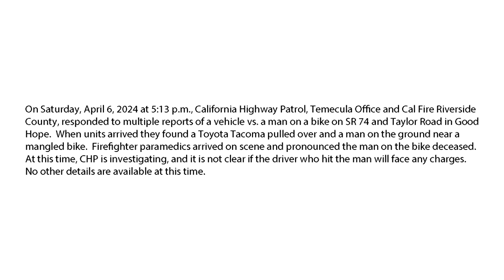Bicyclist Hit & Killed On Highway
Thanks For Visiting The Channel Of Real, Breaking News, Content.  Behind the Scenes, Cold case, True crime.

On Saturday, April 6, 2024 at 5:13 p.m., California Highway Patrol, Temecula Office and Cal Fire Riverside County, responded to multiple reports of a vehicle vs. a man on a bike on SR 74 and Taylor Road in Good Hope.  When units arrived they found a Toyota Tacoma pulled over and a man on the ground near a mangled bike.  Firefighter paramedics arrived on scene and pronounced the man on the bike deceased.  At this time, CHP is investigating, and it is not clear if the driver who hit the man will face any charges.  No other details are available at this time.

*All content on this page is 100% for news and educational purposes only*

All content on this page is 100% for news and educational purposes and not for entertainment.

*All content on this channel is property of The Adventures Of Lone Wolf, copyright protected and not available for use or distribution without prior written consent.